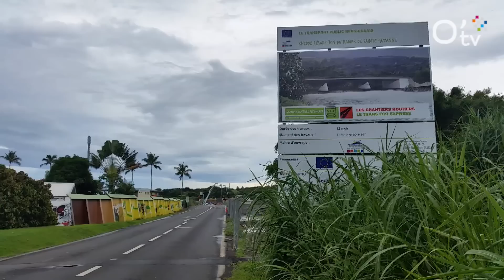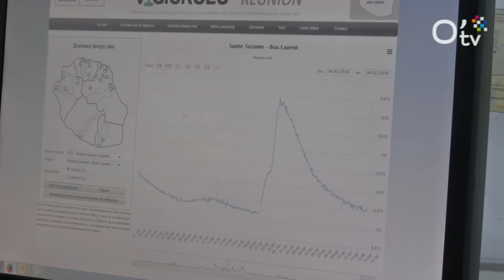Radier de Ste Suzanne : coulage du tablier du futur pont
L'ouvrage d'art permettant la résorption du radier de Ste Suzanne est déjà bien visible. Ce vendredi 26 février les équipes sur le chantier ont bétonné le tablier du futur pont. Une opération sur 24h qui a nécessité la fermeture de la RN2002 au niveau du radier.